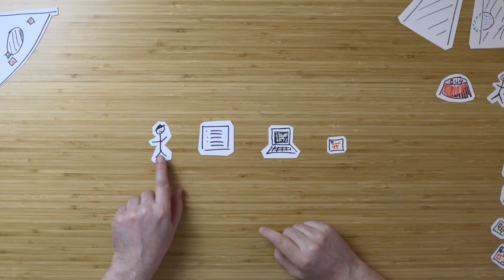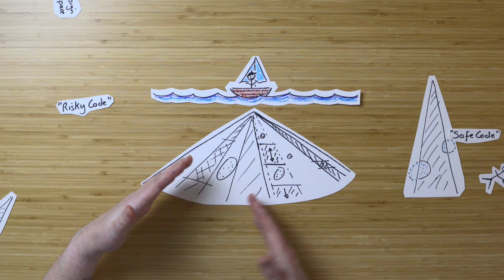What is Long-Form Generative Art? A quick introduction.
We've covered what generative art is (link below), now we bring the cutouts back to explain long-form generative art. Which is best done by first explaining short-form generative art and saying it's not that. You're welcome!

🛠 TOOLS
Main Camera
B Camera

Keep up to date on all the drawing machines, ai art,
generative art & behind the scenes artist updates.

👨‍🎨 Dan Catt is a pen plotter artist, who traverses the boundaries of math, technology and design, to create distinct, abstract artworks. He collaborates with drawing machines and the computer, using code to generate lines, patterns and shapes - interpreting and manipulating the algorithms to ‘breed’ new forms that are aesthetically beautiful.